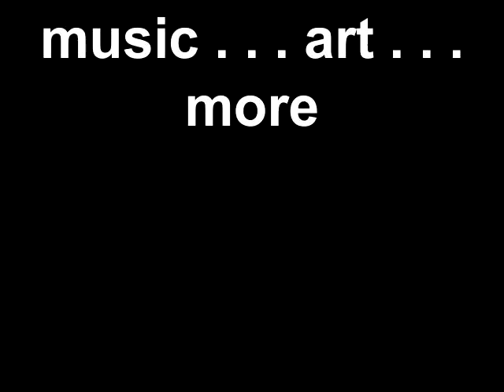Music, Art and More at Corning Community College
Developed May 2011.